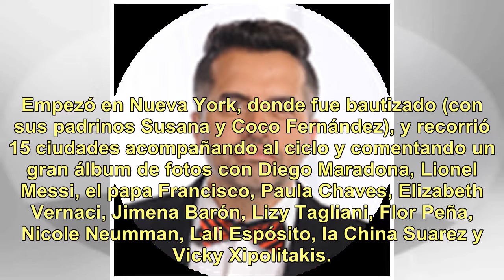El bebé del año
Mirko, el bebé del año. Ángel De Brito angeldebritook 17 de Agosto de 2018 Casi inmediatamente, el primer hijo de Marley enamoró a dos públicos muy disímiles:  los televidentes de Por el Mundo y los seguidores de las redes sociales. Sin dudas, con sólo seis meses Mirko se convirtió en uno de los per...